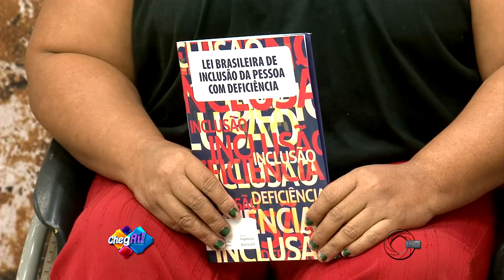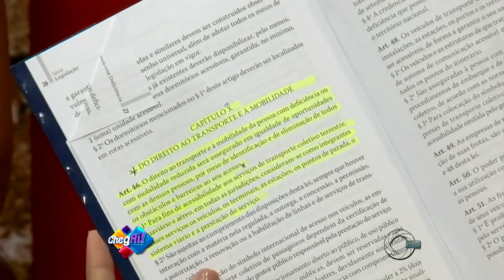Entrevista sobre acessibilidade com a cadeirante Maria de Jesus